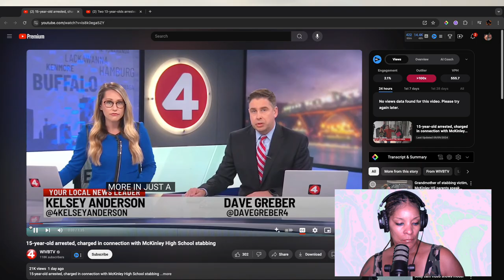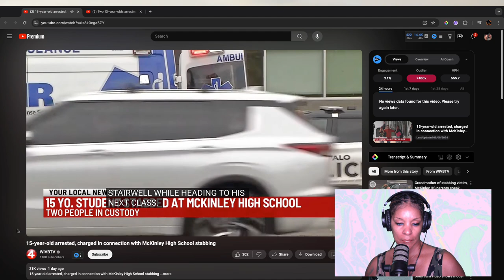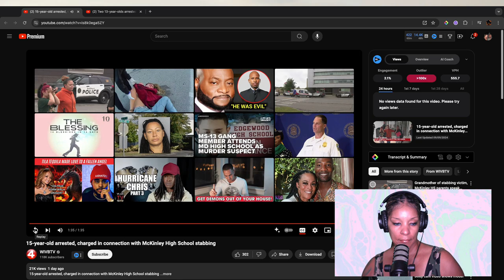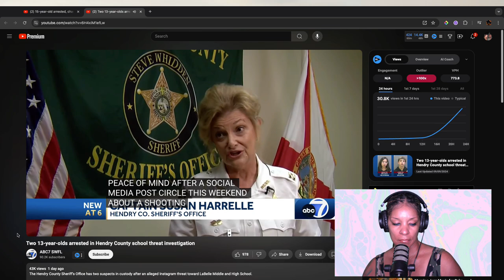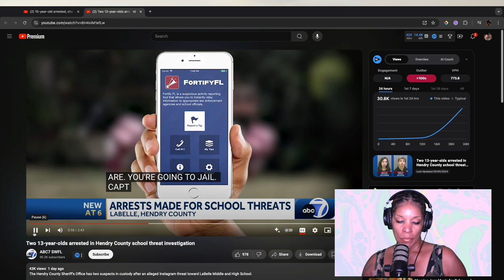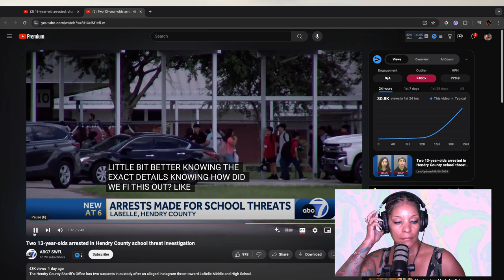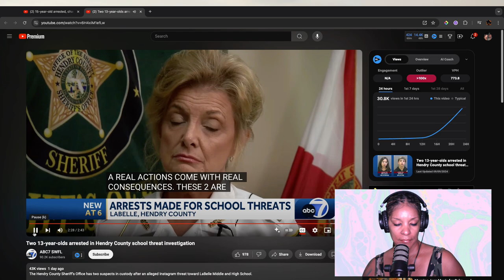School Tragedies Are Becoming Too Familiar Something Has To Change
Guys, we have a surprise for you!! A great way to start your holiday season and rock some new gear!